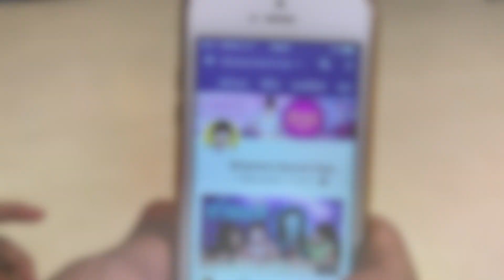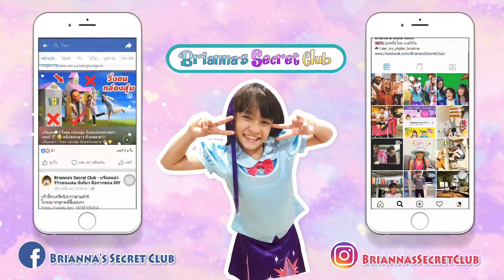บรีแอนน่า | ASMR ตัด บีบ ขยำ สไลม์ ที่ปักดอกไม้ ฟังเพลิน สะใจ! | Silam OASIS ASMR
ติดตามช่องบรีแอนน่าได้ที่
Line: jira_skyler_brianna
บรีแอนน่า -